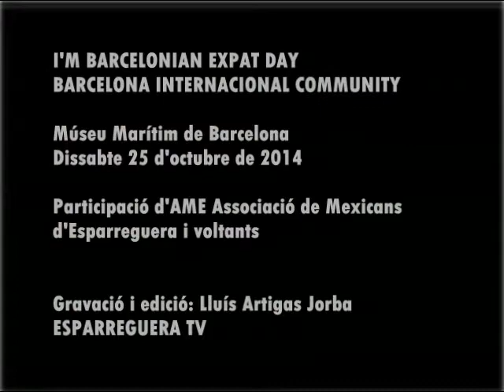ESPARREGUERA TV. I'm Barcelonian Expat Day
I’m Barcelonian Expat Day.
Barcelona Internacional Community
Museu Marítim de Barcelona [Catalunya, Europa]
Dissabte 25 d’octubre de 2014
Participació d’AME Associació de Mexicans d’Esparreguera i voltants

ESPARREGUERA TV